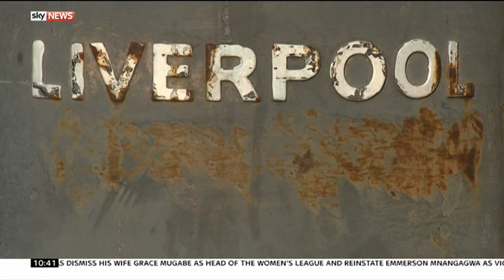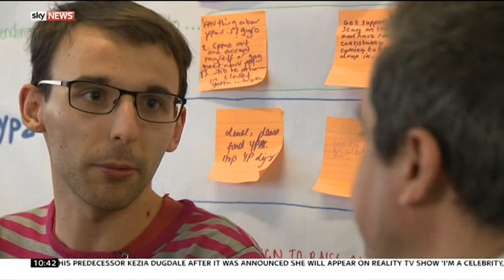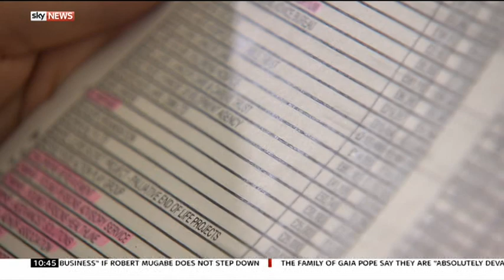19/11/17 Sky News Sunday With Niall Paterson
Mental Health Funding Reductions. YPAS service users sharing their stories with Sky News Niall Paterson. Feature includes interview with YPAS CEO Monique Collier, Luciana Berger MP and Dr  Simon Bowers from Liverpool CCG.